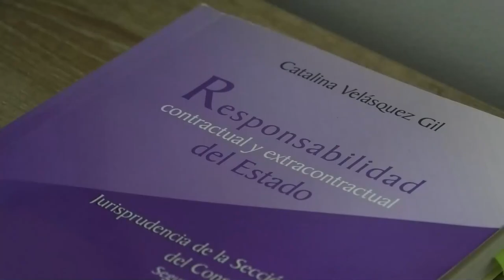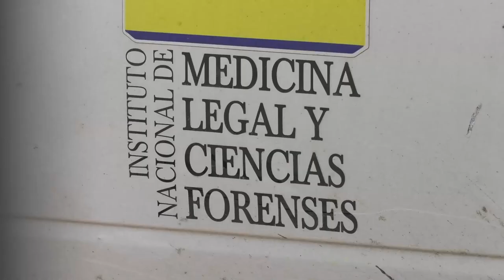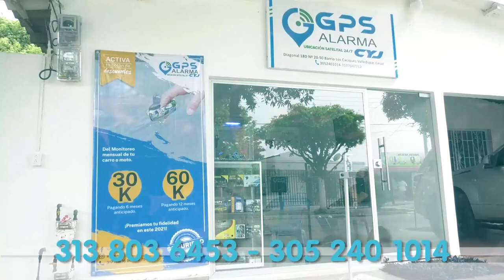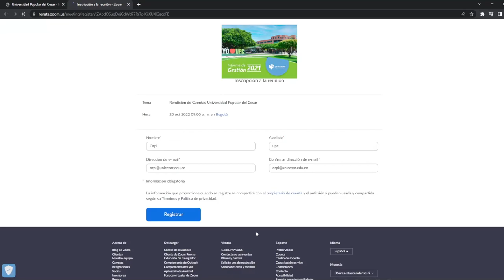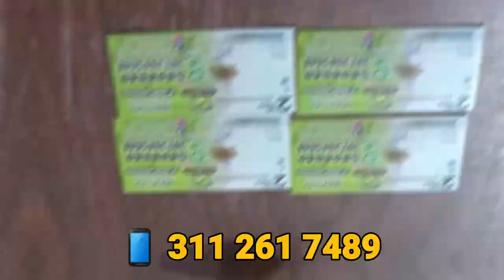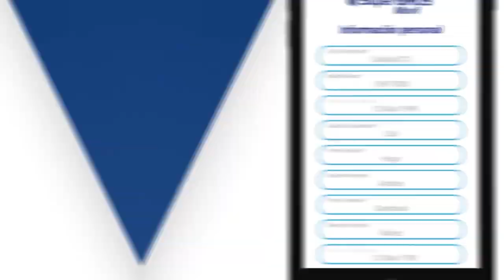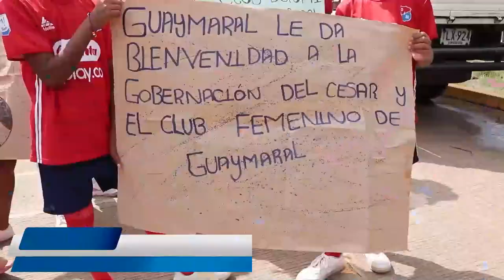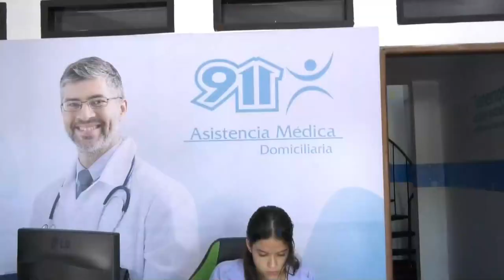CNC NOTICIAS VALLEDUPAR EMISIÓN CENTRAL 20 OCTUBRE DEL 2022